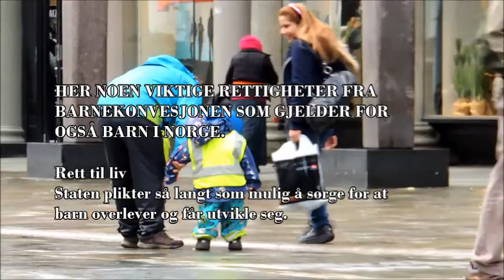BARNAS RETTIGHETER Regi - EMANCIPATION Reality Film & Video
I regi av EMANCIPATION Reality Film & Video
Besøk vår hjemmeside ved å klikke deg inn på linken under.